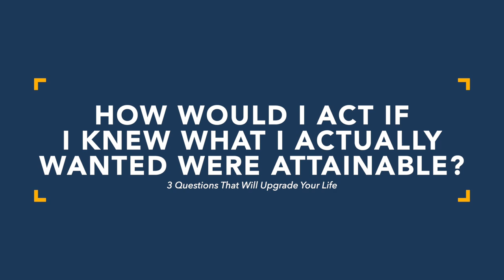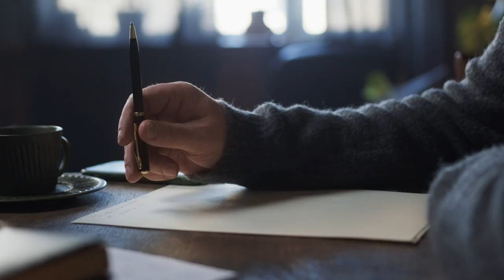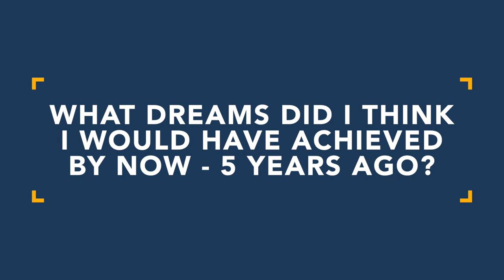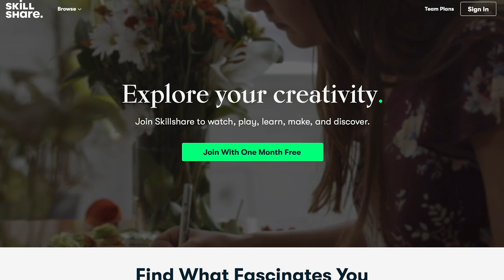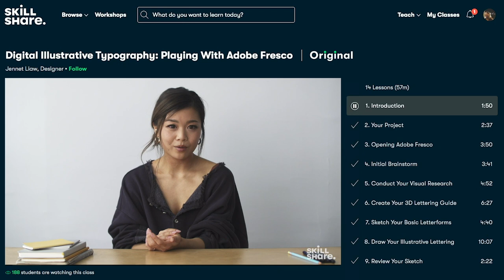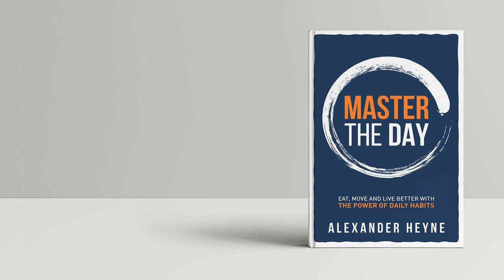3 Questions That Will Upgrade Your Life